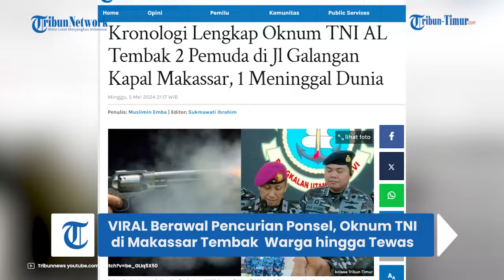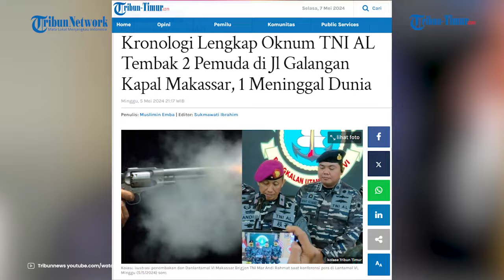VIRAL Berawal Pencurian Ponsel, Oknum TNI di Makassar Tembak Warga Sipil hingga Tewas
TRIBUN-TIMUR.COM, MAKASSAR - Komandan Lantamal VI, Brigjen TNI Mar Andi Rahmat menjelaskan kronologi penembakan diduga dilakukan oknum TNI AL, Koptu SB terhadap dua warga di Jl Galangan Kapal, Kecamatan Tallo, Makassar, Sulawesi Selatan.

Menurut Brigjen TNI Mar Andi Rahmat, bermula dari kasus pencurian ponsel di rumah perempuan St Ama Jl Galangan Kapal, Makassar, Sulsel, Minggu (5/5/2025) sekira pukul 04.00 Wita.

(TRIBUN-TIMUR.COM)